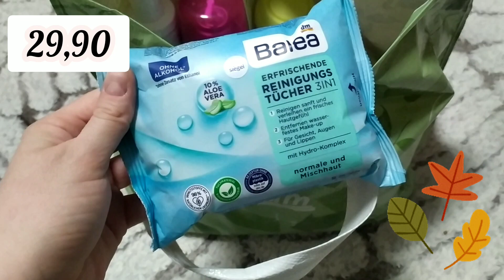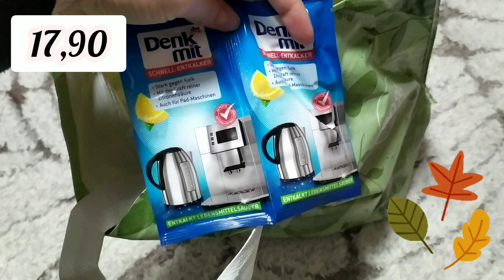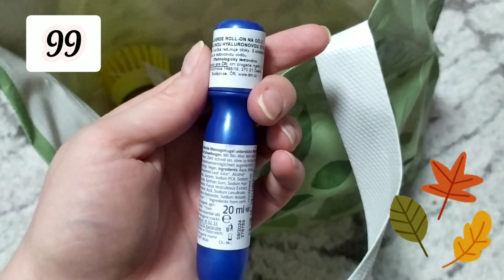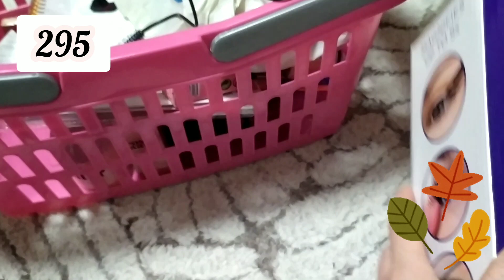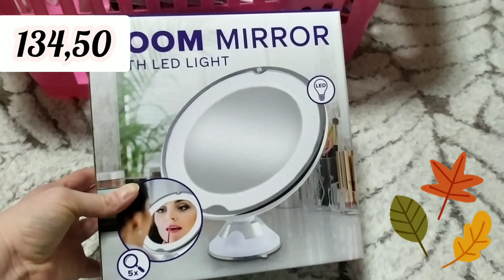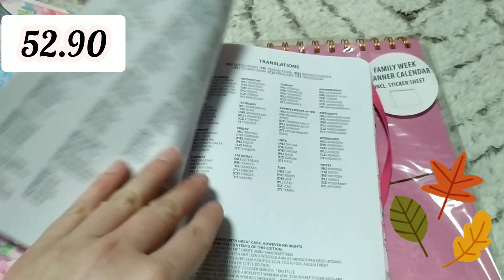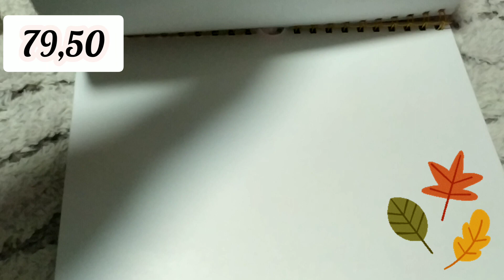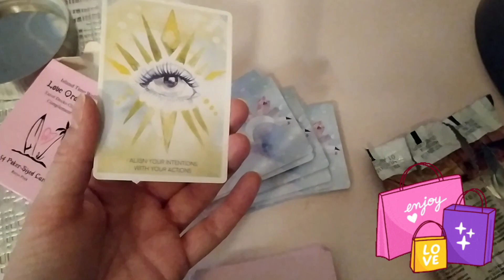Pepco,DM,Action,Ali... tipy na dárky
Ahojte moji YouTube kamarádi, dneska konečně slibované video.

lijana_kosmetika (IT)